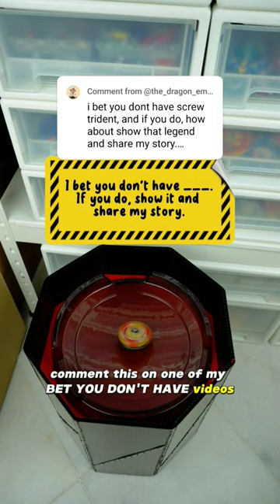You bet I don't have Screw Trident?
You bet I don't have Takara Tomy Beyblade Burst B-103 Screw Trident 8Bump Wedge?

Do you have any Beyblade Burst story that I can share? If you do, show it and share my story (your story).

Our Studio Set Up
We use these gadgets and apps:
Camera Sony ZV-E10

Our Beyblade Stores
We sell Takara Tomy Beyblade products & parts